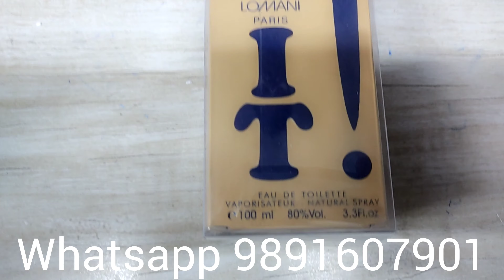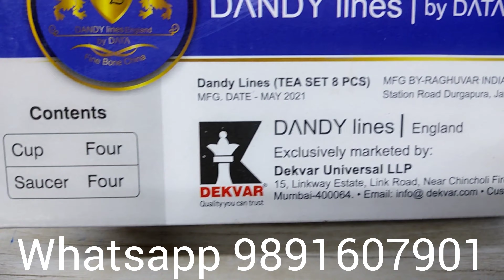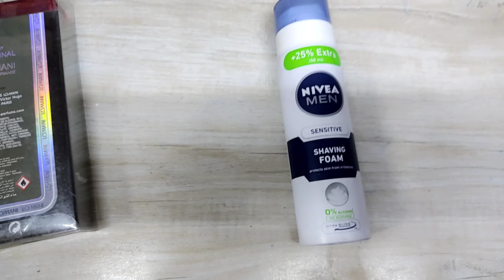BHARAT RADIO Profitable Items!!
Shop Name:- BHARAT RADIO

Call Timing:- 11 Am TO 6 Pm And

Monday Off

 Contact Person:- Mr. Rajesh

Shop Address:-
B 405 Gali Number 4, Majlis Park, NEAR SBI ATM New NEAR NEW AZADPUR MANDI Delhi, METRO station majlis park Delhi 110033